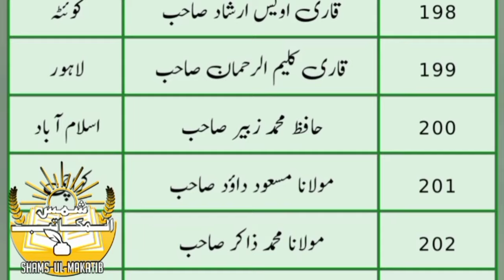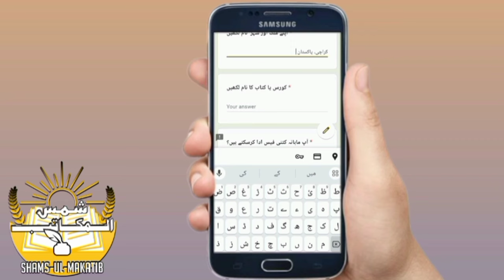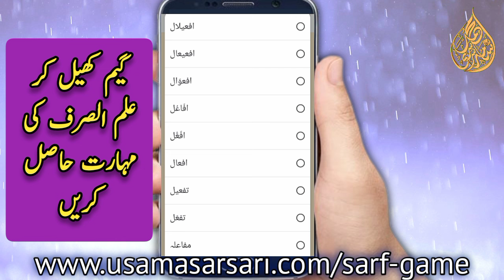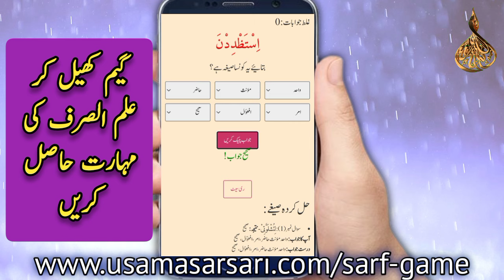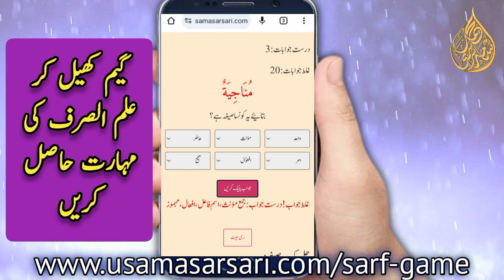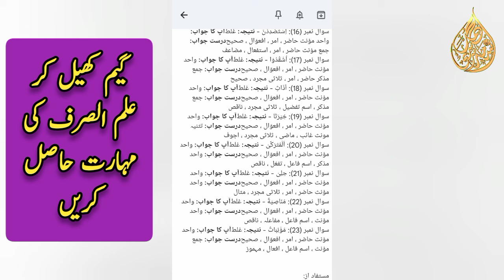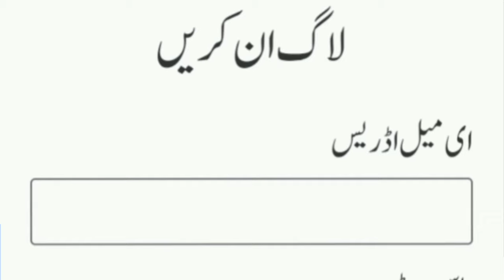Sarf Game | صرفی کھیل | Elm us sarf online tool | Arabic Grammar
In this video we play Sarf Game (صرفی کھیل) and Elm us sarf online tool and Arabic Grammar.